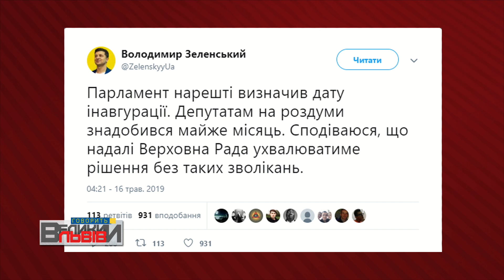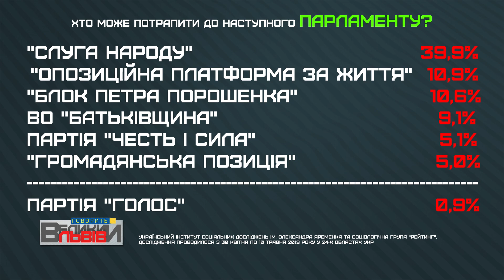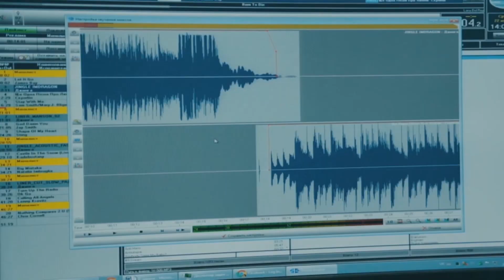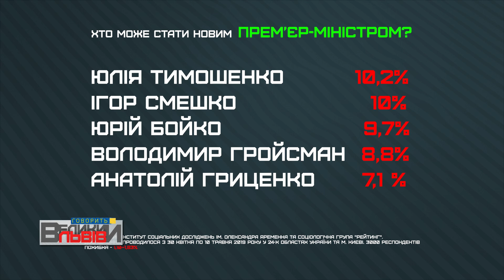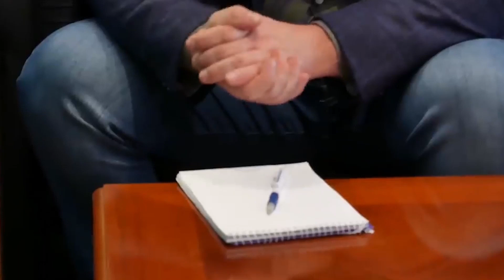🔴 Ток шоу «Говорить ВЕЛИКИЙ ЛЬВІВ» | 16.05.2019 | ПОВТОР